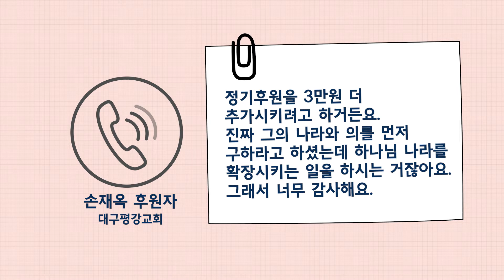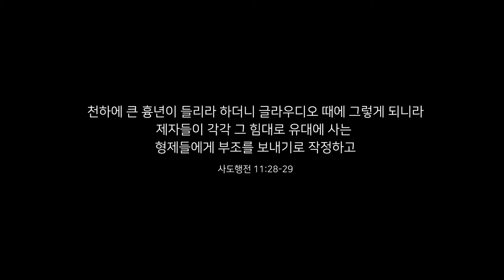[코로나19 성경 후원] 성경을 후원하며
"하나님 뜻이 있는 일에 쓰임 받기를"

"심는 마음, 이 성경이 가서 하나님께서 열매를 거둬주시기를 바라는"

성경을 후원하는 그 마음들을 들어봅니다.